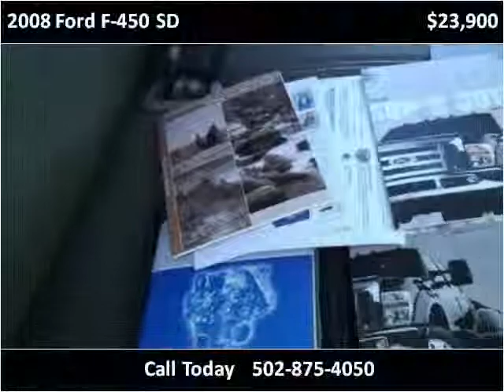2008 Ford F-450 SD Used Cars Frankfort KY